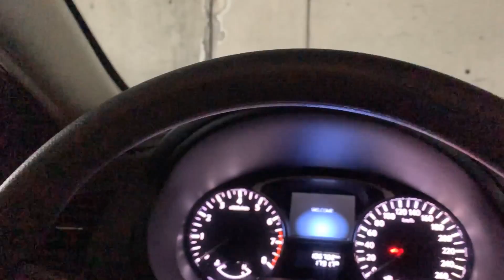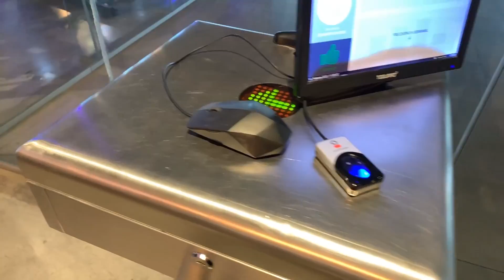Vlog #2 // Rutina de PECHO & BICEPS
¡Que onda gente! Les dejó mi segundo Vlog y una rutina de pecho y biceps! Espero disfruten el video y la rutina! Dejen cualquier cosa que quisieran ver en el siguiente video en los comentarios!